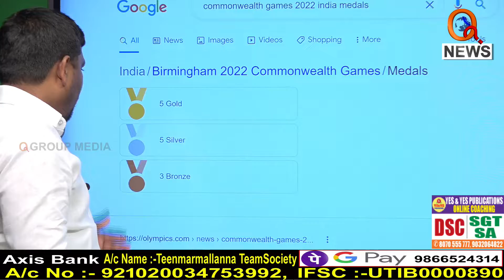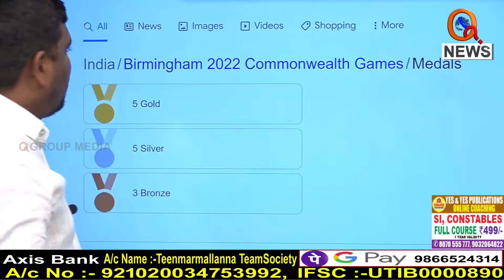భారత్ కు మరో రెండు గోల్డ్ మెడల్స్....I Shanarthi Telangana e-paper